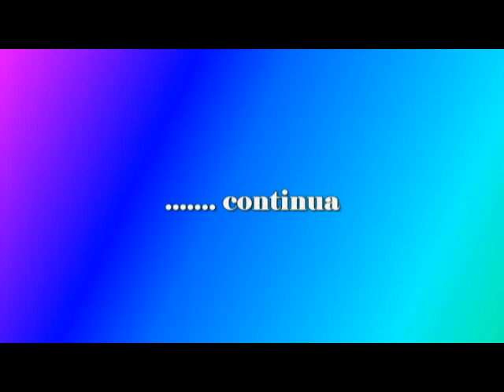Wallpapers 119-Spettacoli della Natura - (COLOMBIA_by Load